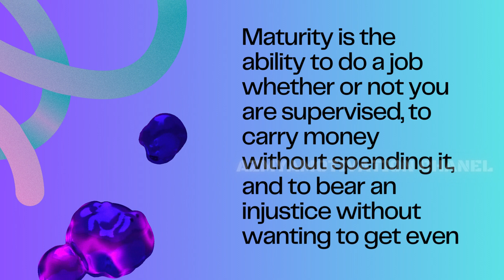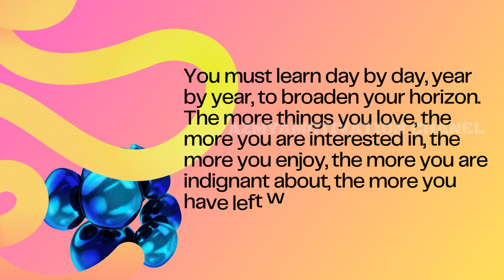Best Quote Sam Levenson | Part 4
"Keep your eyes wide open before marriage, and half shut afterward."
Terjemahan: "Jaga mata Anda tetap terbuka lebar sebelum menikah, dan setengah tertutup setelahnya."

"Maturity is the ability to do a job whether or not you are supervised, to carry money without spending it, and to bear an injustice without wanting to get even."
Terjemahan: "Kematangan adalah kemampuan untuk melakukan pekerjaan, terlepas dari ada atau tidaknya pengawasan, mengendalikan uang tanpa menghabiskannya, dan menerima ketidakadilan tanpa ingin membalas."

"You must learn day by day, year by year, to broaden your horizon. The more things you love, the more you are interested in, the more you enjoy, the more you are indignant about, the more you have left when anything happens."
Terjemahan: "Anda harus belajar setiap hari, setiap tahun, untuk memperluas wawasan Anda. Semakin banyak hal yang Anda cintai, semakin banyak yang menarik bagi Anda, semakin banyak yang Anda nikmati, semakin banyak yang membuat Anda marah, semakin banyak yang Anda miliki ketika terjadi sesuatu."

"Don't be afraid to stumble, to fall, because most of the time, the greatest rewards come from doing the things that scare you the most."
Terjemahan: "Jangan takut untuk tersandung, jatuh, karena sebagian besar waktu, penghargaan terbesar datang dari melakukan hal-hal yang membuatmu paling takut."

"To be successful, the first thing to do is fall in love with your work."
Terjemahan: "Untuk sukses, hal pertama yang harus dilakukan adalah jatuh cinta dengan pekerjaanmu."